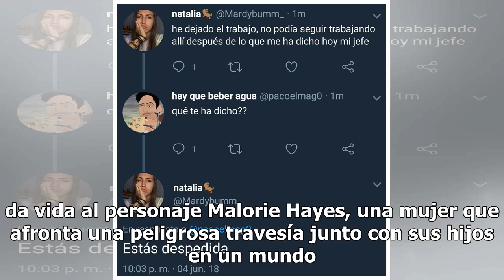¡No te quedes sin verlos! Aquí los mejores memes que trajo Bird Box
Bird Box esta basada en la novela homónima de Josh Malerman publicada en 2014. Sandra Bullock, quien protagoniza la película, da vida al personaje Malorie Hayes, una mujer que af...